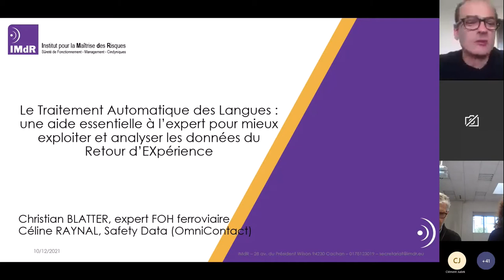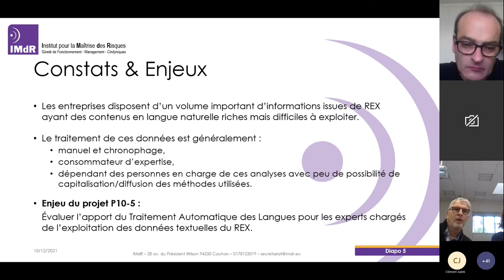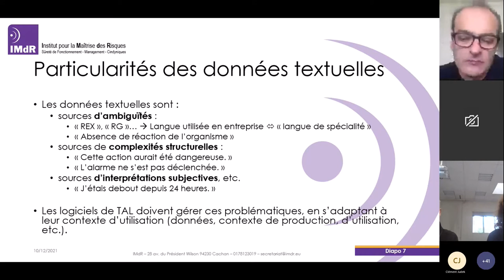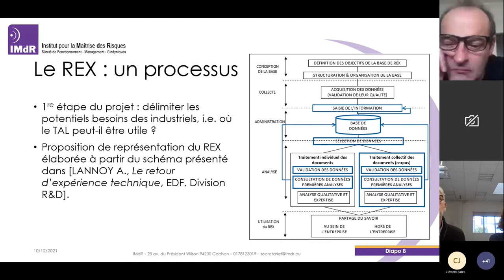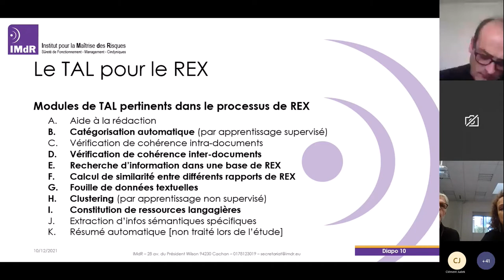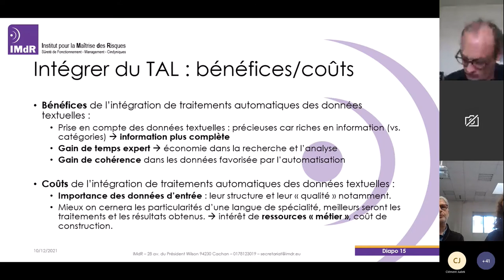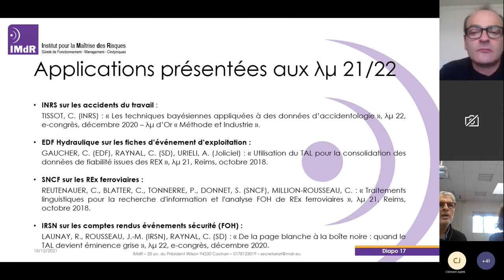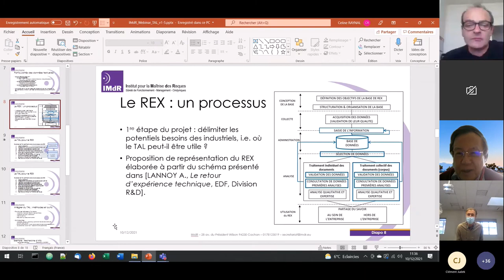WebConférence IMdR « Le Traitement Automatique des Langues »